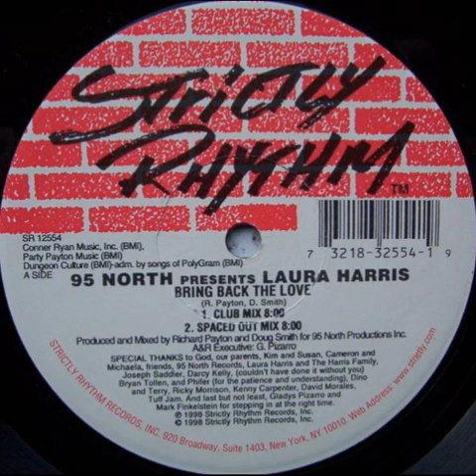95 North Presents Laura Harris – Bring Back The Love - (Spaced Out Mix)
Etichetta: Strictly Rhythm – SR 12554
Formato: Vinile, 12", 33 ⅓ RPM
Paese: US
Uscita: 1998
Genere: Electronic
Stile: House, Garage House